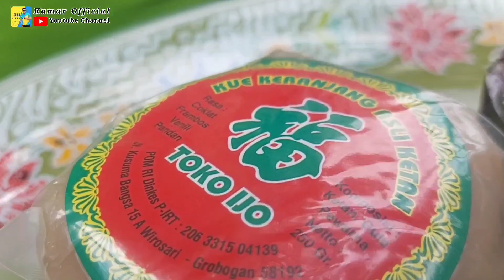Mukbang Kue Keranjang Special Gong xi fa cai !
halo cui apa kabar semuanya ketemu lagi dengan kumar di channel youtube KUMAR OFFICIAL untuk kali ini kumar membuat konten di hari imlek Mukbang Kue Keranjang Special Gong xi Fa Cai.